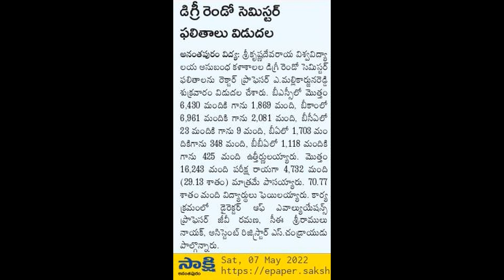SKU results released with least score